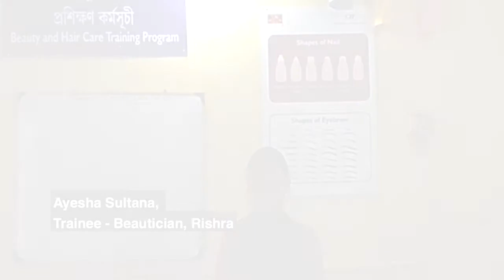Ayesha Sultana Beauty Rishra Barasat CII ABG